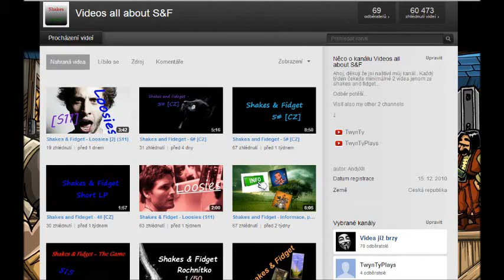Shakes and Fideget - 7# [CZ]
Další LP.